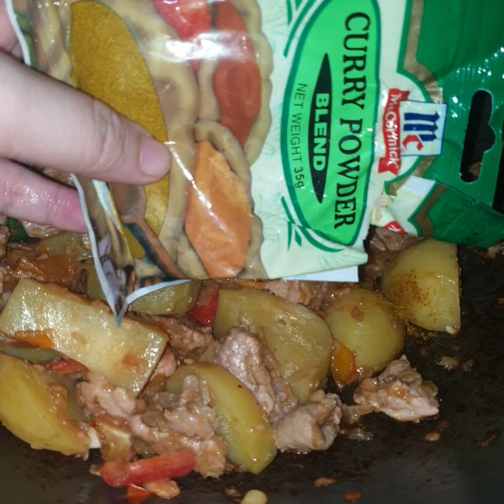Creamy Pork Curry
Easy to cook and prepare.

INGREDIENTS:
1/4 cup Cooking oil
1/2 cup Onions
2 tbsp. Garlic
2 pcs. Green Chillies
3/4 cup Tomatoes
2 tbsp. Ginger
1/2 kilo Sliced Pork
1 pc. Red Bell Pepper
2 tsp. Curry Powder
2 tsp. Salt
2 tsp. Ground black Pepper